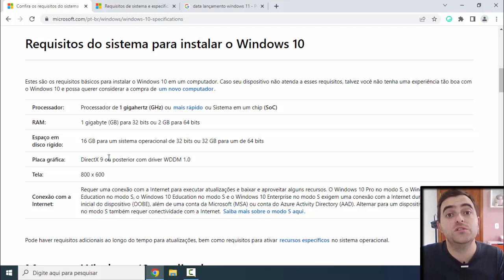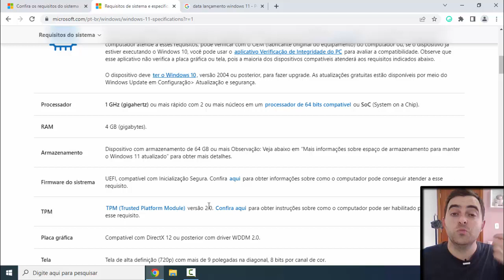Windows10 vs Windows11 - Requisitos dos Sistemas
Compare alguns requisitos básicos de hardware necessários para se rodar estas duas versões do windows.